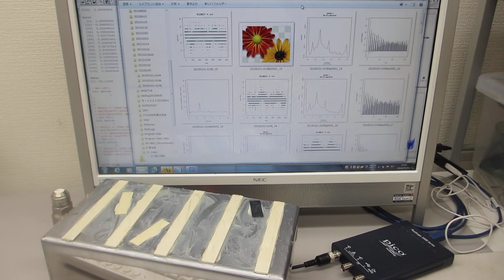超音波素子の超音波伝搬特性を調整する技術（音圧データの測定・解析・評価技術 ultrasonic-labo）